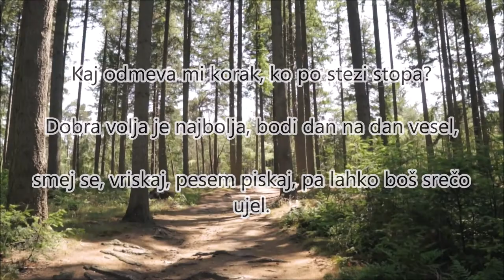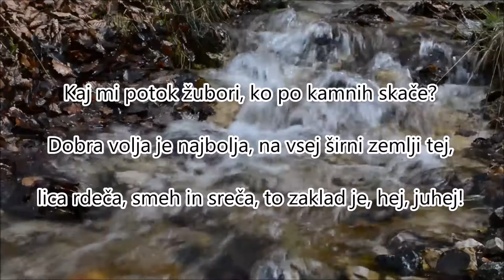Kaj mi poje ptičica /Kekec /1951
Kaj mi poje ptičica oziroma  Dobra volja je najbolja,  je pesem iz filma Kekec  1951, vokal Tomaž Tozon, Marjan Kozina – glasba, Frane Milčinski "Ježek" – besedilo.